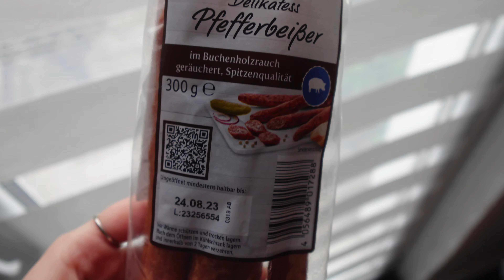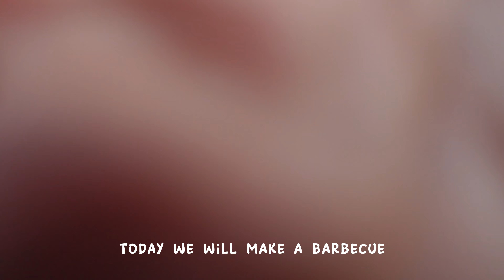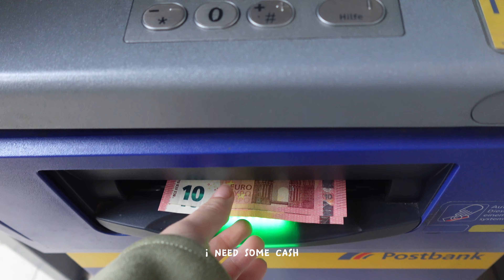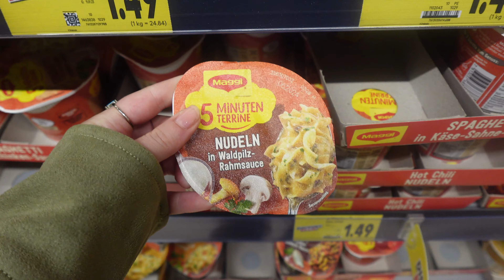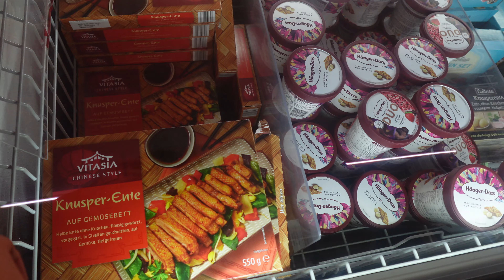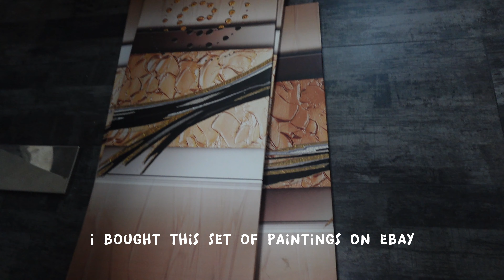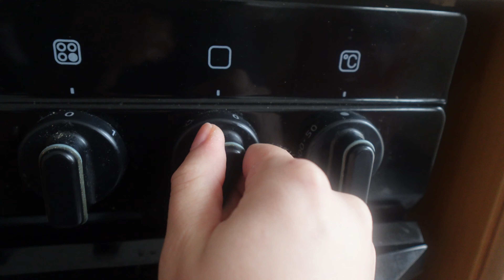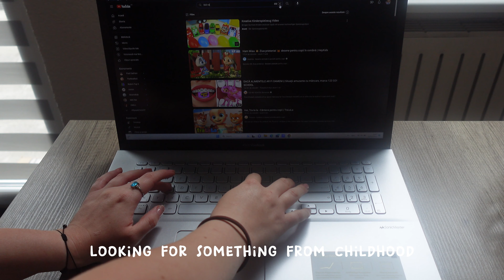vlog | everyday life in Germany, we cook and enjoy a barbecue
The weather outside is still gorgeous even though autumn has come, we are enjoying everyday life and preparing some very delicious and fluffy bagels. Of course, we will do the weekly shopping and together with our loved ones we enjoy a barbecue outside, where it is sunny and very pleasant.